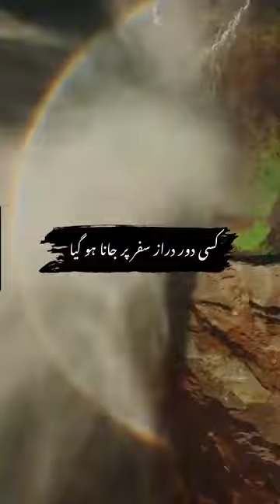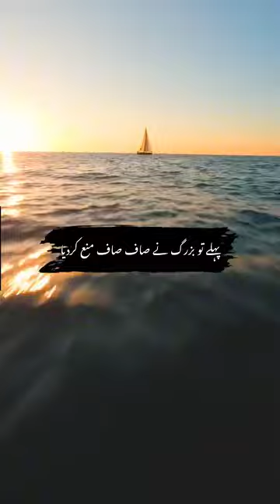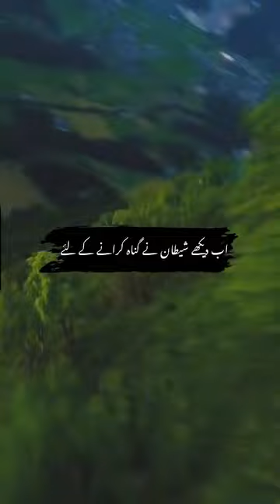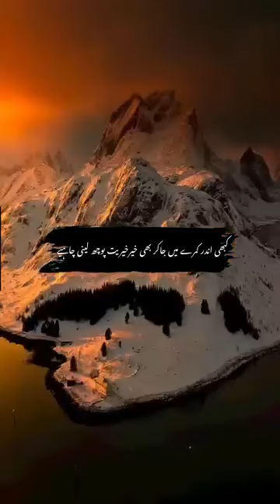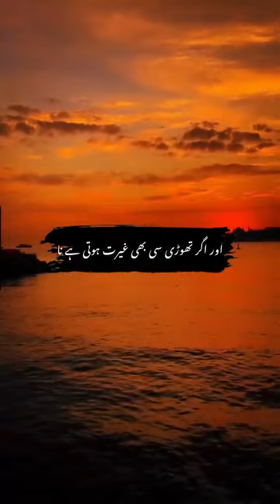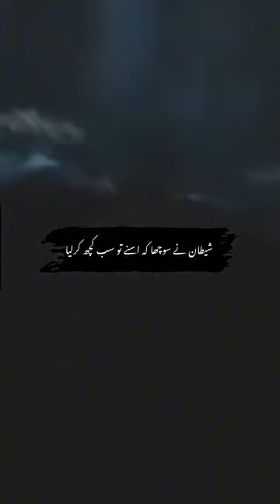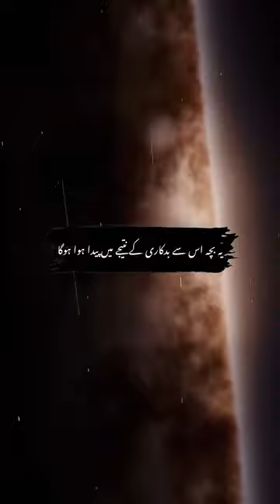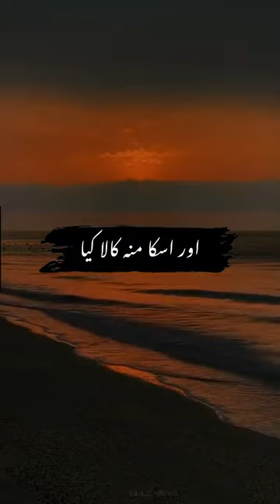Ek Buzurg ka Waqia vo kis trah Shetan ki Bato me Aaya or Kiya Kiya gunah kar Dale.